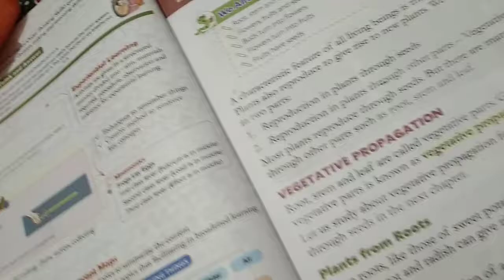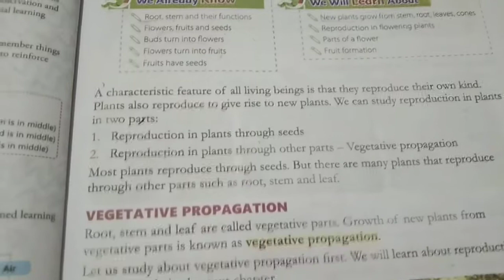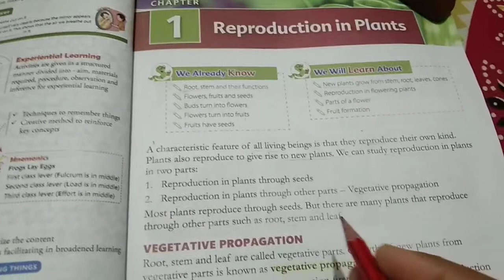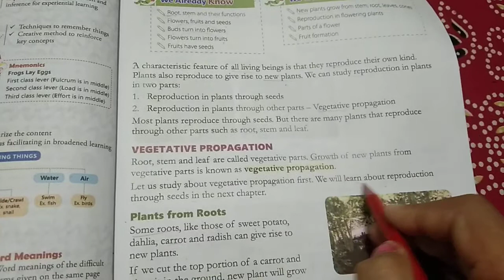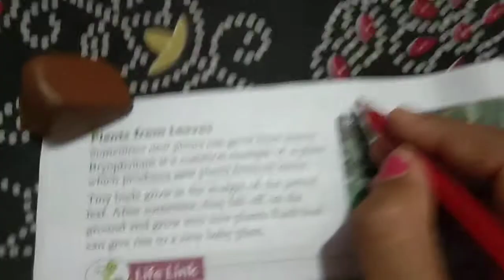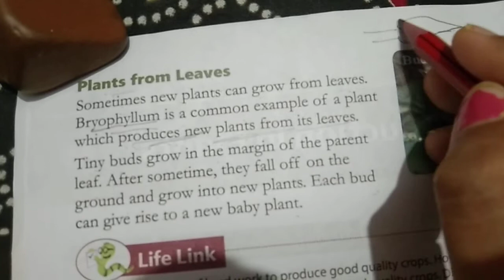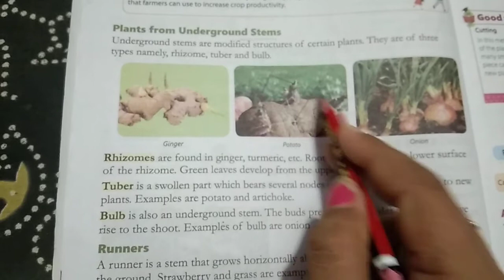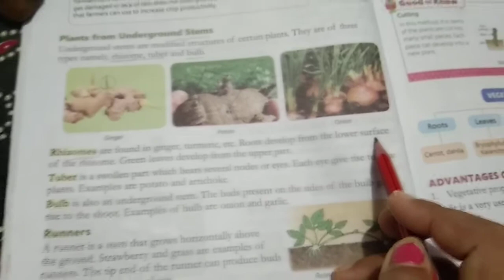Science Mission Class 5.... Chapter 1 explanation (part 1)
In this video of chapter 1 of Science Mission Book .